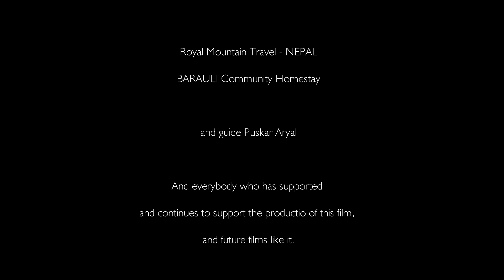BARAULI COMMUNITY HOMESTAY cultural evening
Opis
NEPAL - CULTURAL EXPERIENCE ROYAL MOUNTAIN TRAVEL - ANNUAL FAM TRIP 2018
Author: Jakob Orazem